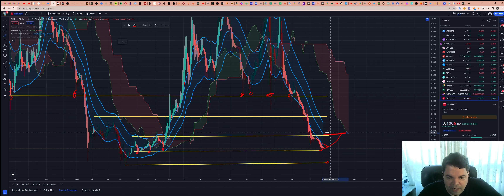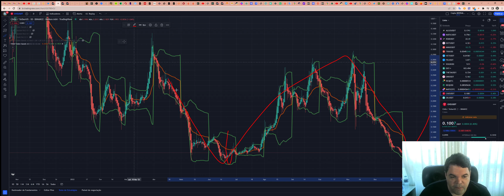Chiliz (CHZ) - Análise de hoje, 01/01/2023!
ASSINE Sala de SINAIS (R$300/mês)

TWPvSrVQbDq4wyYiWTg2ubdqCfFhPkdiRw

Por favor, peguem essas informações e façam suas próprias pesquisas.